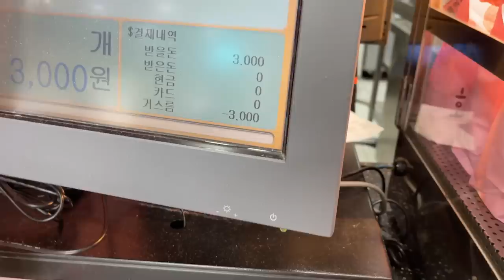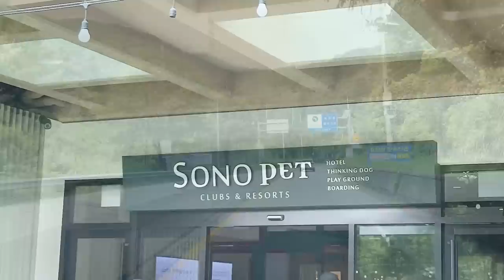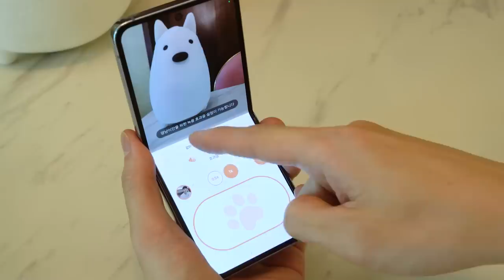고소공포증 있는 주인과 강아지가 곤돌라를 탔더니...아니 왜 멈추는건데!!!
영상에서 사용했던 '댕냥샷' 어플을 다운 받을 수 있는 링크와 이벤트 링크를 남겨드리겠습니다.
관심 있으신 분들은 어플 다운 받으셔서 사용해보시고 이벤트에도 참여해보세요~^^

🐶 Z플립3, 4 전용 반려동물 카메라 앱 [댕냥샷] 다운받기⬇

-번역 / subs
러시아어 / Russian : Surgey Urazov
중국어(Chinese), 인도네시아어(Indonesian) : Monica Christina
태국어 / Thai : Nart Piengpaj
터키어 / Turkish : Lich Sama
포르투갈어 / Portuguese : Louise Kayanuma

▶ Profile
묘종 : 노르웨이 숲 고양이
이름 : 광복이
성별 : 수컷
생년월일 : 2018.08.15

▶ Profile
견종 : 사모예드
이름 : 밀키
성별 : 수컷
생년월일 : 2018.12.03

▶ Profile
묘종 : 길고양이(유기동물 보호소 구조묘, 코리안 숏헤어)
이름 : 탄이
성별 : 수컷
생년월일 : 2020년 4월 말 추정

▶ Profile
Name :  Gwang Bok
Type : Norwegian Forest
Sex : male
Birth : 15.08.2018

▶ Profile
Name : Milky
Type :  Samoyed
Sex : male
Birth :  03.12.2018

▶ Profile
Name : Tan
Type :  Ginger Domestic Shorthair/Tabby
Sex : male
Birth :  Late April, 2020(estimate)